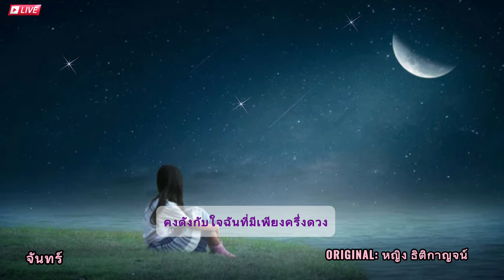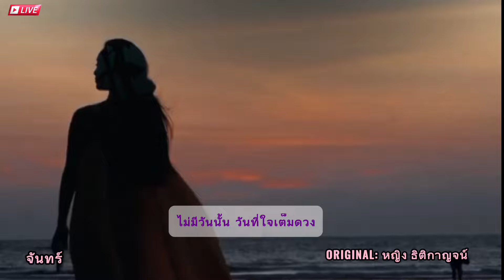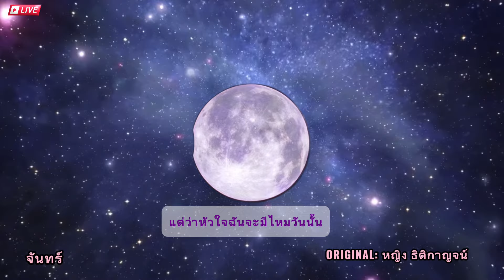จันทร์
Live Music at Baanrai Yarmyen Restaurant Chiangmai Thailand